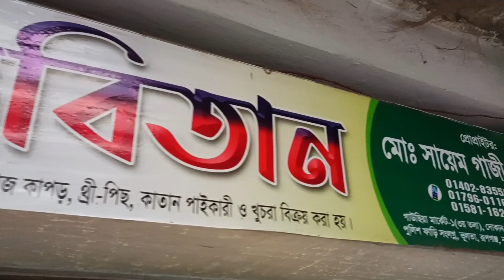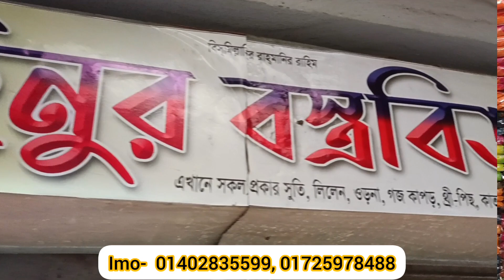গজ কাপড়ের বিশাল পাইকারি বাজার থেকে ভিন্ন ধরনের অরবিন্দু ভয়েল পপলিন ও প্রিন্টের গজ কাপড় পাইকারি।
দোকানের ঠিকানা
কুহিনুর বস্র বিতান
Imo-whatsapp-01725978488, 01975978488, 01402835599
গলি নং ৩, দোকান নং ২৮০
পুলিশ ফাঁড়ির সংলগ্ন
ভুলতা গাউছিয়া মার্কেট
রুপগন্জ নারায়ণগঞ্জ।

আশা করি আপনারা সবাই আল্লাহর অশেষ রহমতে ভালো আছেন, আপনারা যারা বর্তমান বাজারে আসা গজ কাপড় ভিন্ন ধরনের কালেকশন গুলো খুজতেছেন ব্যবসা করার জন্য তাদের জন্য গুরুত্বপূর্ণ ভিডিও হবে ইনশাল্লাহ।

দর্শক ক্রয় করিবার আগে যাচাই-বাছাই করে নিবেন এতে করে আপনাদের কোন ধরনের হয়রানির শিকার হতে হবে না।

আর্থিক লেনদেন নিয়ে ঝামেলা হলে আমার এই চ্যানেলটি কখনোই তার দায় নিবে না।